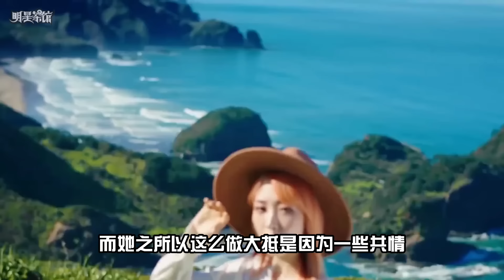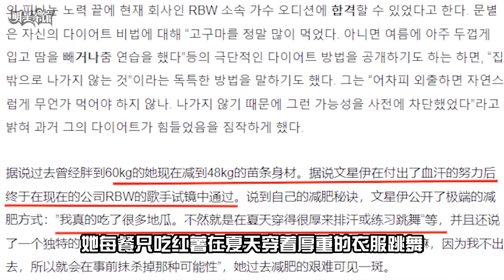文星伊替(G)I-DLE出头解围，颜值逆天吸引粉丝千万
文星伊（문별이/Moon Byul E），艺名玟星（문별/Moon Byul），1992年12月22日出生于韩国京畿道富川市，韩国女歌手，女子演唱团体MAMAMOO成员，队内担任主Rapper和主舞。

2014年1月9日，随组合与Bumkey共同发布单曲《不要幸福》；2月11日，随组合与金炯秀、辉星合作发布单曲《Some男Some女》；5月30日，随组合与Geeks共同发布单曲《Hi Hi Ha He Ho》；6月19日，以女子演唱团体MAMAMOO成员正式出道，出道主打歌《Mr.暧昧模糊》；11月21日，随组合发布第二张迷你专辑《Piano Man》。

2015年1月10日，随组合首次出演歌曲竞赛节目《不朽的名曲2》；28日，随组合获得第4届Gaon Chart K-pop Awards年度新人奖。4月2日，随组合与歌手eSNa发布单曲《AHH OOP!》并参与作词。6月19日，随MAMAMOO发布第三张迷你专辑《Pink Funky》，在主打歌《Um Oh Ah Yeh》中尝试了花美男造型，专辑发布后在美国Billboard世界专辑榜上排行第7名。8月21日，与同公司说唱歌手Basick共同演唱歌曲《Stand Up》。9月，为手机游戏《Innisia Nest：黄昏的沈默》演唱OST《Girl Crush》；24日，与金奎钟主演的网络电视剧《Start Love》公开；同月，她还与队友辉人、华莎组队参加了MBC《偶像运动会》的射箭项目，并最终为MAMAMOO拿到了团体金牌。10月13日，参与歌手俞胜恩的歌曲《Nothing》并参与作词。11月24日，与队长Solar出演综艺节目《寻找Sugar Man》。

2016年2月26日，随组合发布首张正规专辑《Melting》，主打曲发布后在MelOn、Mnet等七大音乐排行榜上获得即时一位。3月6日，凭主打曲《你最完美》于音乐节目《人气歌谣》上获得首个一位。8月13-14日，随组合在首尔奥林匹克公园举办出道后的首次演唱会“2016 MAMAMOO CONCERT MOOSICAL”；31日，与组合成员华莎作为Rapper line发表组合小分队歌曲《DAB DAB》。11月7日，随组合发表第四张迷你专辑《MEMORY》，主打歌为《Décalcomanie》；19日，随组合获得Melon Music Awards TOP10；25日，随组合在第37届青龙电影节上演唱歌曲《Décalcomanie》。

2017年1月6日-8日，随组合在日本举办首次粉丝见面会；13日和19日，分别在第31届金唱片大赏和第26届首尔歌谣大赏中获得本赏。3月3日-5日，随组合在首尔奥林匹克大厅举行第二次单独演唱会“2017MAMAMOO CONCERT MOOSICAL CURTAIN CALL” ，参与作词的首支solo歌曲《好卑微》在演唱会上公开分享；6日，随组合为JTBC电视剧《大力女都奉顺》演唱OST《Double Troule Couple》。5月19日，随组合为JTBC电视剧《MAN X MAN》演唱OST《마음아 열려라》；29日，固定出演的综艺节目《偶像电视剧工作团》播出。6月14日，参与rap作词的综艺《偶像电视剧工作团》的主题曲《Deep Blue Eyes》音源公开；22日，随组合发布第五张迷你专辑《Purple》，歌曲公开24小时即在MelOn音乐上使用者达94万435名，刷新了女团首日最高收听记录。7月13日，参加的SBSMobidic频道网络综艺《啤酒爱好者的旅行》首播。

2018年3月7日，随组合发布第六张迷你专辑《Yellow Flower》；5月23日，她还发布了首张个人迷你专辑《SELFISH》，其中同名主打曲由Red Velvet的姜涩琪参与featuring；7月，文星伊位列2018年7月女团个人品牌榜第20名。

2020年2月14日，发行第二张个人迷你专辑《Dark Side of the Moon》，主打歌《Eclipse》；5月27日，发行与Punch的合作单曲《Say Yes》；29日，发行后续专辑《門OON : REPACKAGE》，主打歌《Absence》。

2021年12月13日，与Mirani合作，发行先行单曲《G999》；30日，与Seori合作，发行第二首先行单曲《Shutdown》。

2022年1月19日，发行第三张个人迷你专辑《6equence》，主打歌《LUNATIC》；3月28日，发行翻唱单曲《想要生疏的离别》；4月28日，发行第二张单曲专辑《C.I.T.T》。

眼看只差一步(G)I-DLE就要游走在淘汰边缘文星伊默不作声的拉了她们一把，这让所有观众捏了一把汗的一幕出自一档女团竞演类综艺，这档综艺的节目规则是女团各自准备节目竞演，得分最低的团体会遭到淘汰导演组不去干涉组合的出场顺序，在规定的10分钟之内由参赛女团们自己看眼色抢位，如果时间截止时有组合的名牌没在纸板上那这个组合将会被扣除1000分，当时(G)I-DLE因为行程冲突没有来现场进行录制，lovelyz的柳洙正就问一句那(G)I-DLE怎么办主持人说你们可以选择不贴，坦白说如果任何人都不帮忙贴谁都怪不了她们，因为这毕竟是一个关乎生存的竞演节目，台上的所有组合都是竞争对手的关系对敌人的仁慈就是对自己的残忍，所以当计时开始时所有人都忙着选对自己有利的出场位置，只有文星伊在一旁默默地拿着(G)I-DLE的名牌将它贴在了第三个出场的位置上，反而把自己的团贴到了众人避而不及的开场位置上，可能会有人说人情票也是票，文星伊的举动也算是另一种程度在为mamamoo拉票，然而事实是mamamoo的成员从未在节目中任何一次采访里提到自己帮(G)I-DLE贴了名牌，这一闪而过的画面是节目组拍摄朴春贴自己名牌时意外的将文星伊也框了进去，随后被细心的粉丝发现了才流传开来的画面，而她之所以这么做大抵是因为一些共情，mamamoo的原生公司是个小作坊根本没钱宣传导致mamamoo出道专辑只卖了100张，是四个成员此后拼命跑商演跑出来的名气，(G)I-DLE诞生于cube高层内斗的乱世出道曲给的随意，田小娟就自己写了一首属于自给自足的团体，文星伊懂得彼此的不易才会互相帮衬，让别家粉丝当场爬墙文星伊只需要呼吸就行了，当时文星伊跟随组合mamamoo参加了一个盛典，到场的还有男团monsta x和seventeen一般这种拼盘的场合都少不了各位战姐然后令人啼笑皆非的一幕出现，一位monsta x的粉丝正在拍偶像结果镜头却自动聚焦在了文星伊身上，被这一幕美得倒吸一口气的战姐当场把属于monsta x的饭拍变成了文星伊的专属直拍，这一幕又被称为史上第一个相机教唆站姐爬墙的经典镜头，然而如今凭借颜值坐地吸粉的文星伊曾经却是一个因为相貌问题吃了经纪公司闭门羹的人，仔细看图片上这个脸颊稍显圆润的齐刘海妹妹就是中学时期的文星伊，据她本人所述她在成为mamamoo的成员前曾有一次在别的组合出道的机会，然而因为她当时的体重是120斤公司社长觉得她太胖了所以剥夺了她的出道资格，为此深受打击的文星伊将自己关在家里开始了瘦身之路，她每餐只吃红薯在夏天穿着厚重的衣服跳舞为得就是能多排一点汗出去，最终减下去了24斤才通过RBW的面试成了mamamoo的一员从此人间扳手诞生了，她被评为最适合穿西装的女爱豆无论是金丝眼镜衬衫领带还是爱心眼罩，统统被列为帅生帅死的经典造型踩凳子的高光画面更是为她吸粉无数，如果kpop女团里只能有一个1那必然是文星伊的1，这是mamamoo罕见的全员失误的舞台而造成这一场车祸表演的竟然是一个屁，在表演结束后有粉丝问到底发生了什么，才会让假唱比真唱更难的mamamoo现场忘词，文星伊当时是这么回答的，请注意这个屁并不是指生理上的行为，而是mamamoo们平时最喜欢玩的一个游戏名字叫橘子屁，游戏规则是指定的成员必须用嘴模仿一个屁的音调还要给这个屁命名，而文星伊是这个游戏里的口技艺术家文星伊把刚才这段音频命名为雷电屁，由于技术过于精湛金容仙直接把这场游戏的冠军颁给了文星伊，并且告诉她奖励是送其他成员一人一个屁，没想到这一波是搬起石头砸了自己的脚，文星伊给安惠真的是这样的，紧接着给丁辉人的是这样的，然而到了金容仙这里真是所有人都憋不住了，就这样文星伊在上场前接连展示了四次口技结果把脑袋里记的歌词全都给崩没了，更重要的是文星伊的忘词在这一场还引起了连锁反应，丁辉人在听到她失误后突然也大脑一片空白，下台后的文星伊悔恨不已决定当场把这个绝活给戒了，姐几个就这样在台上讨论了5分钟最后才想起来台下还坐着粉丝，于是紧忙挽回一下组合形象，对于这个说辞我信了你呢